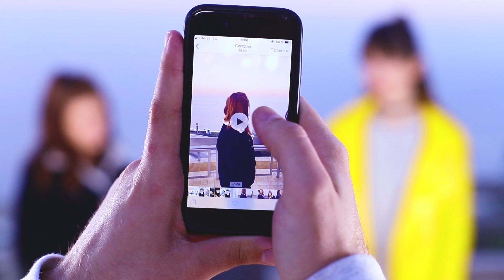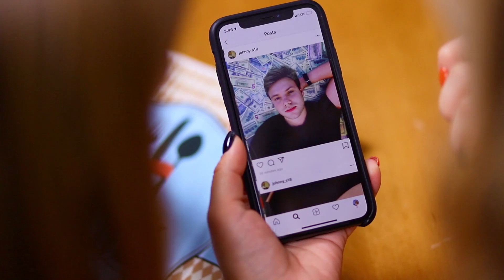Instagram vs Real Life! 17 Photo Hacks Telefonici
Tutti sono dei su Instagram! La forma perfetta, la pelle perfetta, i capelli perfetti... Ma è davvero tutto così bello nella vita reale? Nel nostro nuovo video di WooHoo i migliori trucchi fotografici per Instagram!